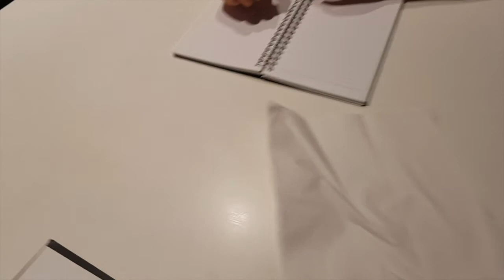Waffles, mushroom soup, jigsaw puzzle, test driving - what we did and ate over a weekend (vlog)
What do you usually do, and eat, over the weekend? We're usually too lazy to cook over the weekend so we ended up dining out or buying takeaway!

We typically spend Sunday evening at my parents' place for dinner but over this particular weekend we did not as we've spent time together over my girl's birthday celebration... which was the Saturday of this particular weekend. That's why Saturday dinner not in video. XD

Videos taken with my phone - Samsung S8
Edited using iMovie on my new Macbook Pro

This video was made in advanced and pre-scheduled... I'm learning about the working of my YouTube channel everyday! Tell you secretly... I've forgotten to reschedule this after uploading my first video of the new NVRSVF series earlier in the same day. Honestly, I didn't want to publish 2 new videos in the same day *oops*